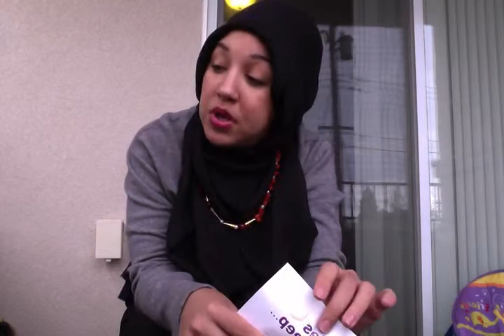Sunday Chat:Q&A Baby Advice